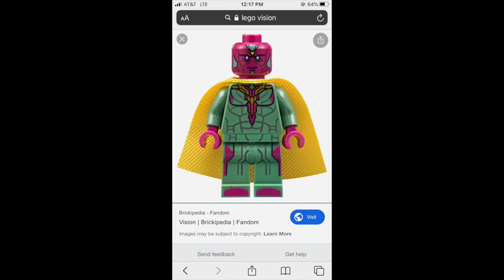LEGOkid-LEGOLIGHTSTREAMLEGOKIDEXPLAINSHOWALLLIFEISSTARMATTER!AMAZING!AMUSTHEARFORALLAGES(2020LEAK!!)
LEGOkid really likes LEGO